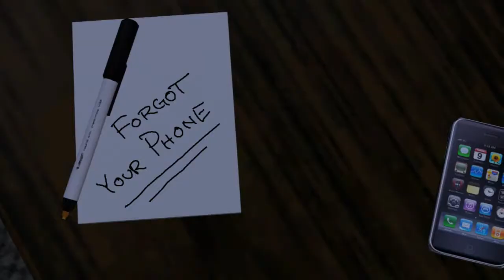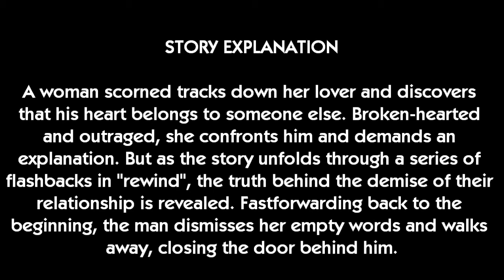[The Sims 3] If I Knew Then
Here's my summer project and my 5th sim machinima!  This has a TEEN rating for suggestive themes and implied nudity but NO explicit material is shown!